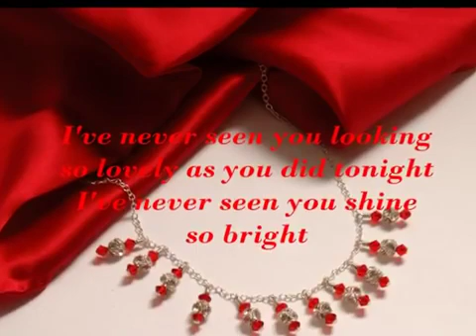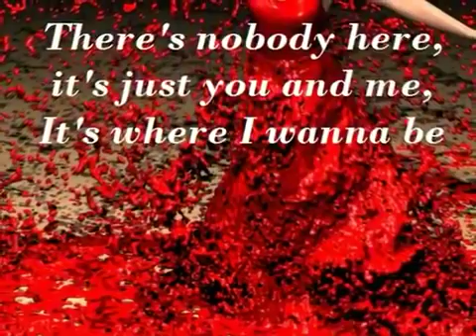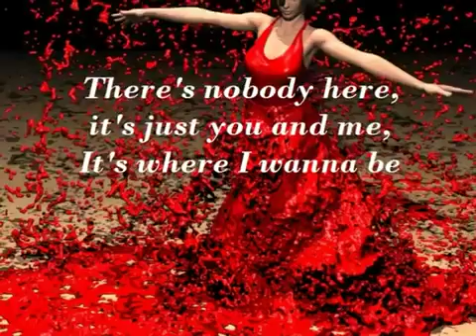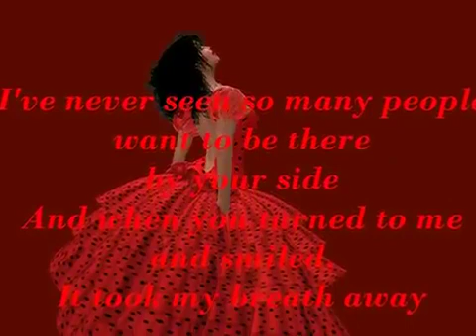Chris de Burgh Lady in Red D SAWH